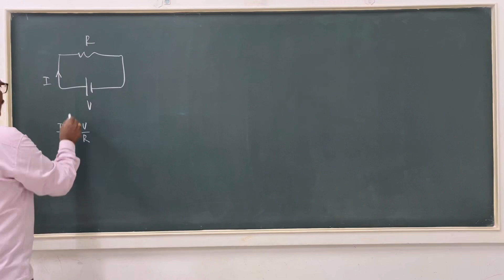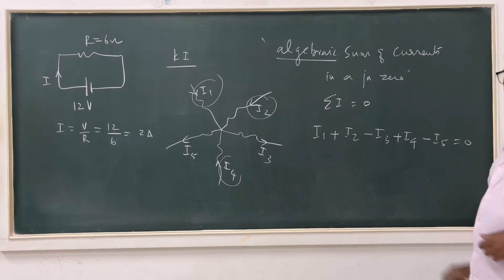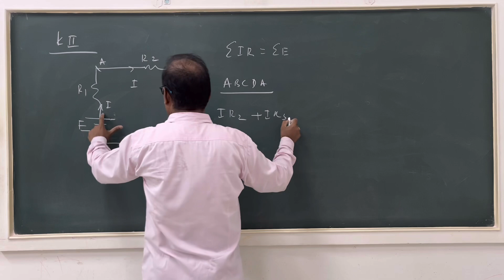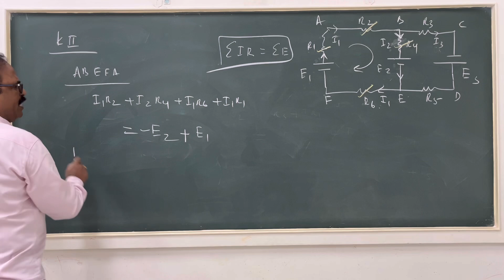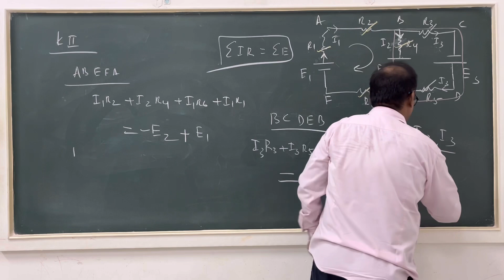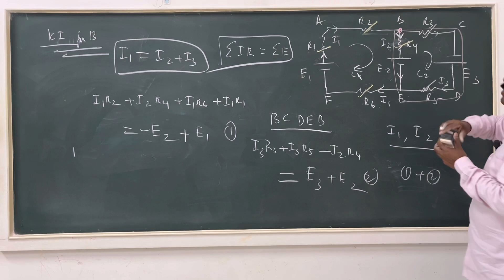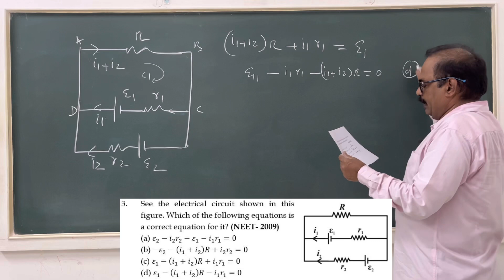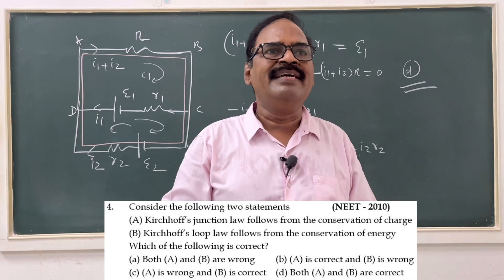Learn PHYSICS Get MBBS | It’s possible to get 180 in NEET Physics | Physics in Tamil